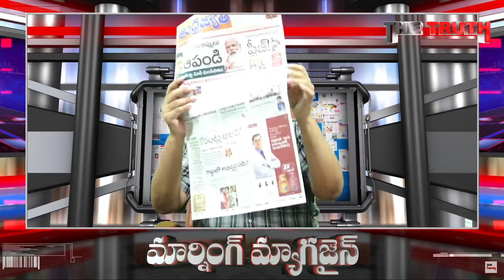కాబూల్ లో హృదయాన్ని కదిలించే దృశ్యాలు | Morning Magazine | Journalist Sai | The Truth